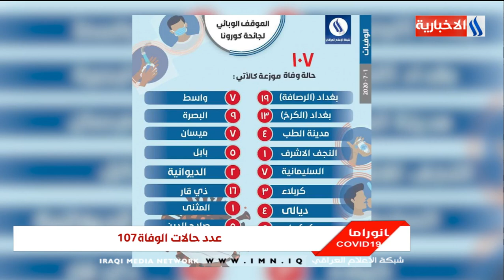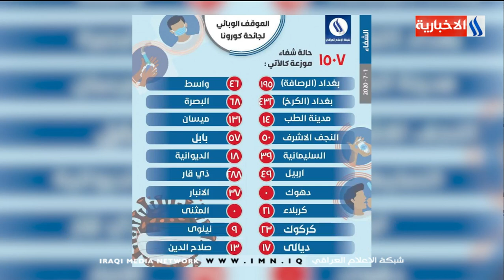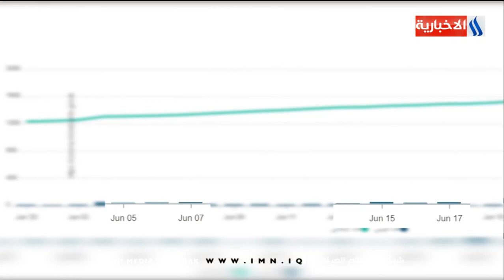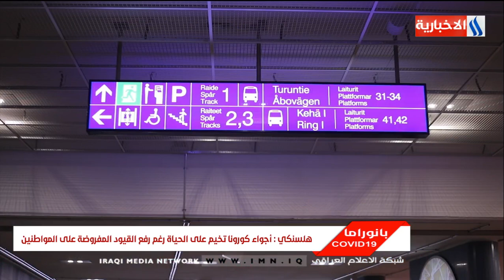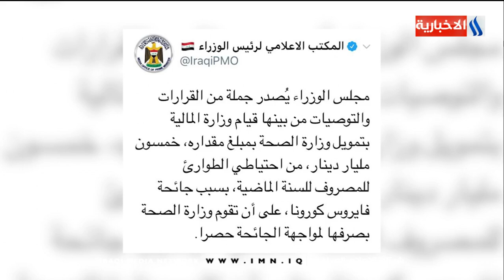برنامج بانوراما covid-19 مع سرمد البياتي 2020/7/1